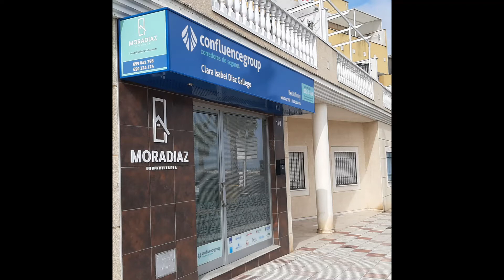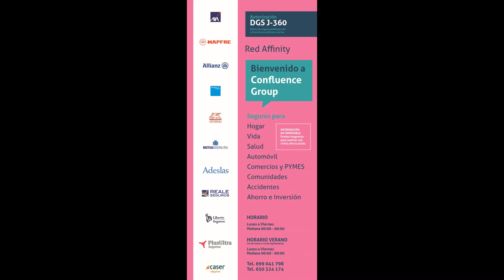Chalet en Venta al lado del Balneario Raposo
Chalet situado en el Raposo, al lado del Balneario, con microclima y con un paisaje con componentes naturales, como: roca, relieve, clima

aguas, suelo, vegetación y mundo animal, a 7 minutos de la población de Zafra y a 5 minutos Ruta Via de la Plata.

Tiene 1000m2 de terreno, 400m2 de chalet, totalmente acondicionado, con calefacción de radiadores , calefacción térmica por el suelo, Aire Acondicionado en todas las estancias  totalmente amueblado, con televisores de plasma en todas las habitaciones , una amplia piscina con zonas  ajardinadas y alarma conectada a central.

Dicha vivienda tiene cuatro habitaciones, cuatro baños, varios salones, varias cocinas, trastero, completamente amueblado.

En la vivienda puedes disfrutar de los bellos paisajes en su amplios miradores.

Contacto
 Avda. de Córdoba, 170 Don Benito (Badajoz)
 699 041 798 / 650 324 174